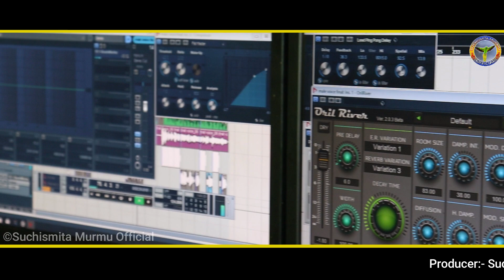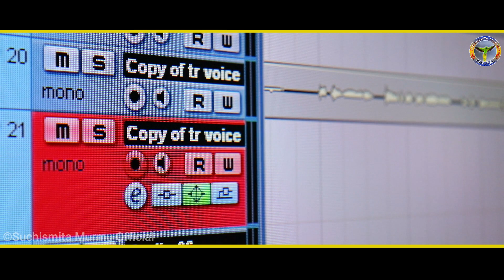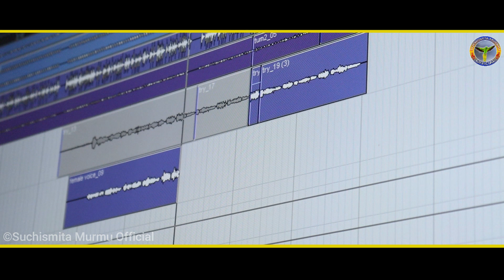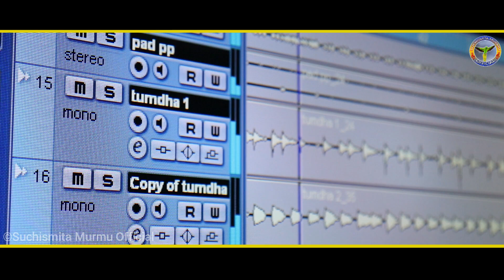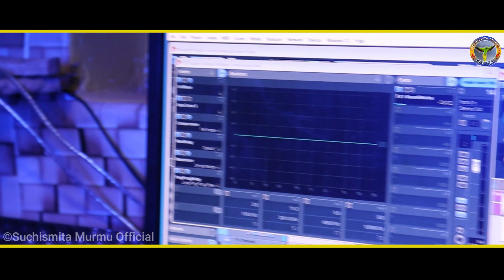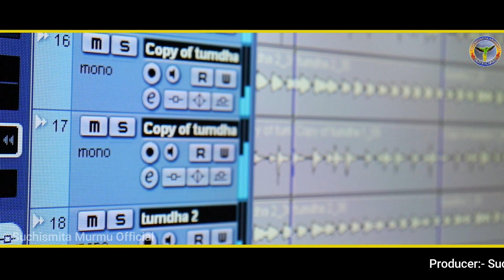BOLE BOLE BOLE//NEW SANTALI SAKRAT GALI VIDEO SONG 2023//FAGU&JUJHAR&HOPONKOLA//FULL STUDIO VERSION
Hi I am Suchismita Murmu, my youtube channel presents you a new santali sakrat gali video song 2023.

song--Bole Bole Bole
singer--Fagu, Jujhar, Hoponkola lalatendu
lyrics/composer--Hoponkola lalatendu Murmu
recording--Tiriya Audio(Kaduani)
mix/mastering--Sanjay Tiriya
Dop/Edit--Ram Marndi Official
Producer--Suchismita Murmu

Warning:-
          This content is a property of "SUCHISMITA MURMU Official" youtube channel.Re-uploading of this content in any form (remix/Dj/cover song) other YouTube channel is strictly prohibited.If any part of this content is found in other YouTube channel then they have to face legal action and copyright strike on their channel without any prior notice.

          "SUCHISMITA MURMU Official"

_________________Thanks____________________